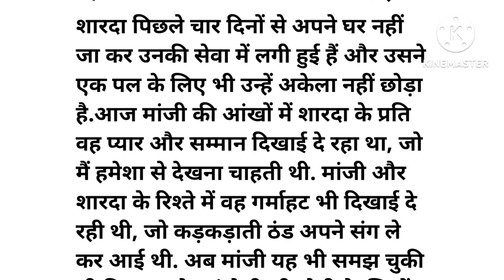Hard taching story || Emotional story || Suvichar || Trending story || Kahani All Story TV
Moral kahaniyan
Moral stories
Manohar kahaniyan
Hindi suvichar
Hindi kahaniya
Story with moral
Story telling
Trending story
Bedtime stories
Hard taching story
Emotional story
Lessonablestorys
Love story
Sadabahar hindi kahaniyan
Kahaniyan
Kahani wala video
emotional hard taching real life storyes
new moral stories in hindi
prernadayak story
shikshapradd kahani
maa baap ki kahani
hindi stories with moral